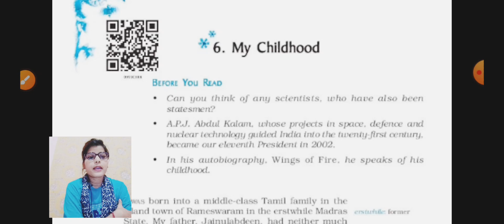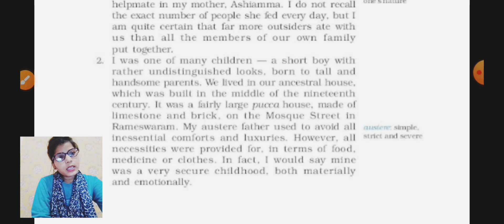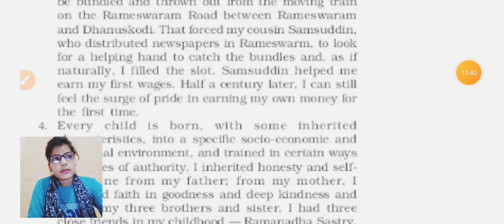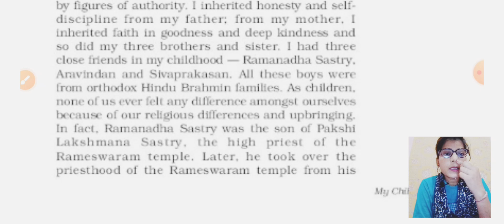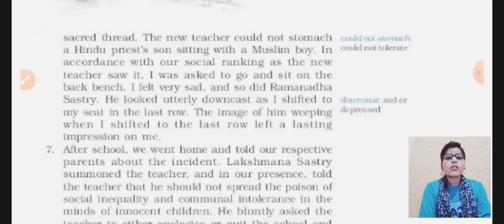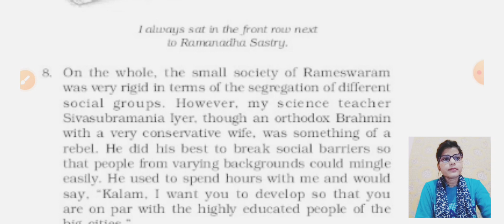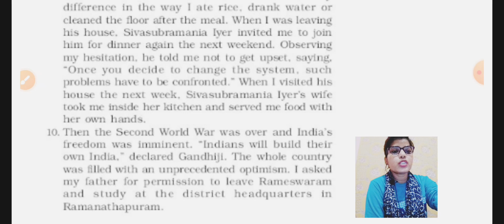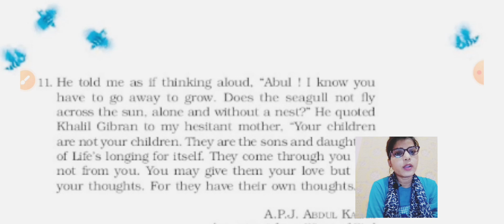"My Childhood " Grade -9th , explanation in hindi CBSE BOARD#